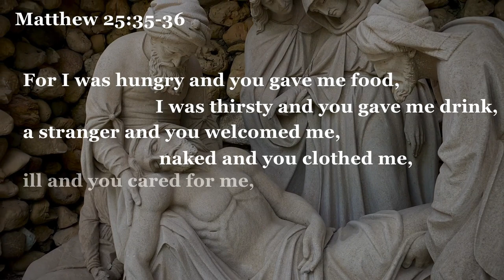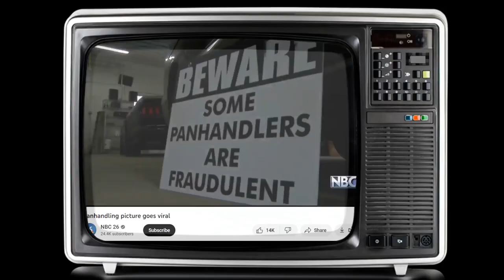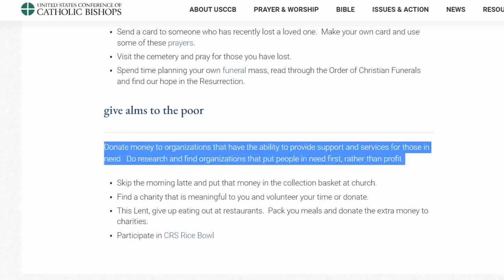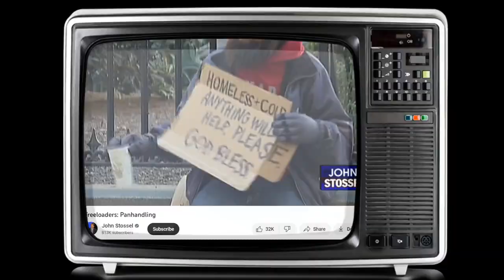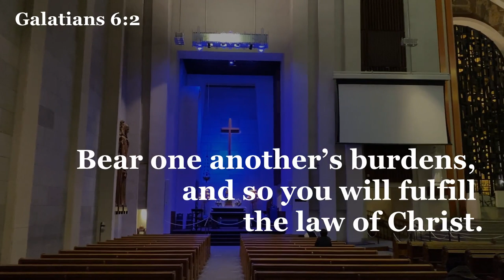Panhandling, Money, Christian Duty: the Society of St. Vincent de Paul's approach to works of mercy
Christian duty and panhandlers. What’s the right thing to do? For a long time I’ve struggled when approached by panhandlers, people on the street asking for money. I want to help, but I don’t want to be taken advantage of, or feed an addiction, or endanger myself.

As a Catholic, as a Christian, I know helping the less fortunate is central to my faith. In one of the most famous passages from Scripture, in the Gospel of Matthew, Jesus says in a parable ‘whatever you did for one of these least brothers of mine, you did for me.’ ‘For I was hungry and you gave me food, I was thirsty and you gave me drink, a stranger and you welcomed me, naked and you clothed me, ill and you cared for me, in prison and you visited me.’

Faith Full is a Catholic podcast hosted by Tony Ganzer.

Chapters

When you really think about the Gospel of Matthew, and what Jesus says about the “least of these”…there’s no waffling here. These are what are called the Corporal Works of Mercy, which the US Conference of Catholic Bishops says are “found in the teachings of Jesus and give us a model for how we should treat all others, as if they were Christ in disguise.”

But does this mean if someone walks up to me I need to give money every time? When working in European city centers, or downtown Phoenix or Cleveland, I would try to have some food to offer instead of money, but is that enough?

The US Catholic Bishops say giving alms to the poor is best done this way: “Donate money to organizations that have the ability to provide support and services for those in need.  Do research and find organizations that put people in need first, rather than profit.”

That seems sensible…and yet when I’m approached on the street I feel faced with a flesh and blood person asking me for help. But do they really need help? One reason I’m so torn on this is probably the effect of local TV news

Thumbnail photo from Unsplash user Egor Myznik